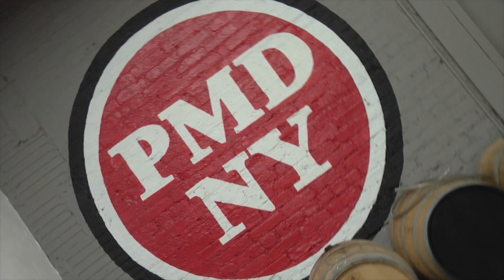The ORIGINAL COMEDY BITES TV SHOW FINAL CUT SIZZLE REEL